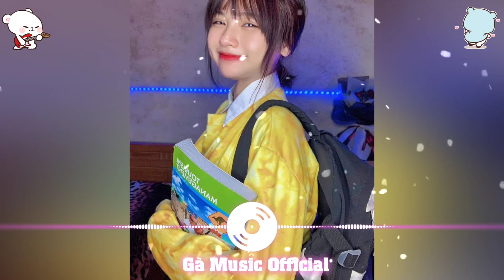Someone you Loved x Something Just Like || Nhạc Thái Lan Remix Hot TikTok - Nhạc Gây Nghiện 2021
★ Welcome to you Gà Music Official ★
● Program: Filmora 9 - avee player

★ Support Author ★
©️ Bản quyền thuộc về Gà Music Official ✔
©️ Copyright video Gà Music Official 👉🏻 Do not Reup ✔

© Gà Music Official Youtube Partner ✔